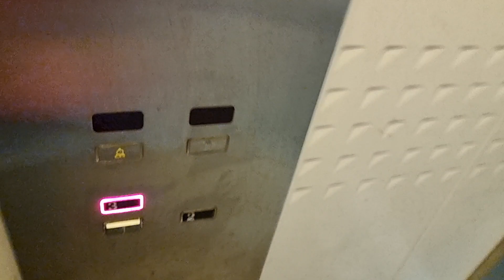Very nice 1998 KONE MonoSpace MRL Tr. Elevator @ Harapaisentie 8-10A, Harapainen, Lappeenranta, FIN